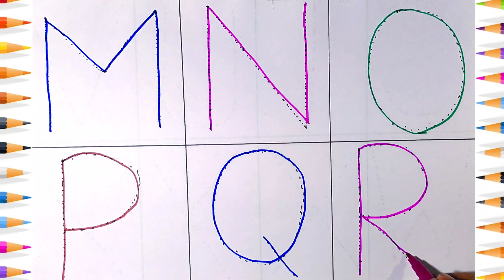Learn the Alphabet for kids | ABC songs | Write Capital letters MNOPQR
ABCD atoz alphabet, a for Apple 🍏🍎, A se anar aa se aam , Nursury rhymes, phonix song,Ka se kabutar , Phoenix song for kids,

English alphabet ABC with pictures A for Apple B for Ball

Your Query

A for Apple immage

abcdefghijklmnopqrstuvwxyz

english alphabet

Abcd cartoon

Nursury rhymes

abcd rhymes

A for Apple B for Ball C for Cat Dfor Doll

ABCD rhymes

ABCD alphabet

a for apple Vali video

 abcd varnmala

English Pathshala

abcd song

Learn abcd

How to write capital letters ABCD

Apple book

Apple Vali video

Abcd and a se anar

Apple kids

ABCDEFGHIJKLMNOPQRSTUVWXYZ E

 a se आम अ से अनार आ से आम i से इमली ई से ईख उसे उल्लू

हिन्दी वर्णमाला

छोटा अ से अनार बड़े आ से आम छोटी ई से इमली

हिन्दी मे वरमाला सीखे

बच्चो के लिए कहानी

 Hindi varnmala

Bacho ko abcd padhana sekhe

नर्सरी के बच्चों के लिए क्लास

हिन्दी वर्णमाला

हिन्दी स्वर

हिन्दी व्यंजन

हिन्दी में आ से अनार

हिन्दी वर्णमाला के फोटो

K se kabutar hindi varnmala online class

Hindi varnmala class

Abcdefgh

English alphabet

Hindi and english ki pathshala

Khun khun tv

A for Apple 🍏,b for Ball a

a cd for child
abcd for children Learn
ab d for children to Learn
ab cd for kids to learn
apple song
english alphabet
english song for kid's
a for apple
 abcd
 abcd song
a for apple b for ball
abcd rhymes
a se anar
abc song
Hindi varnmala
Anar
abc song Nursury rhymes
Phonics song
phonix song
Phonics Song

Hindi varnmala
आ से अनार
कबूतर
सब
कमल
कलम
हिन्दी कविता
abcd poem
क खा ग kindi
 A se anar
Ginti Learn
Alphabet
बाल गीत
बालगीत
Ballheet
balgeet
anar vala hathi Raja Kahan chale
Imli pdf varnmala
Ka se kabutar varnmala
a for apple a for Apple
Phonics song for kid's
आ से  गया  तक
 आ से ज्ञ तक हिंदी में

अ से ज्ञ तक वर्णमाला, अ से ज्ञानी तक अनाराम, अ से ज्ञ, अ से ज्ञ तक लिखना, अ आ इ ई उ ऊ ए ऐ ओ औ, हिंदी वर्णमाला, Hindi varnmala, a se gya tak,